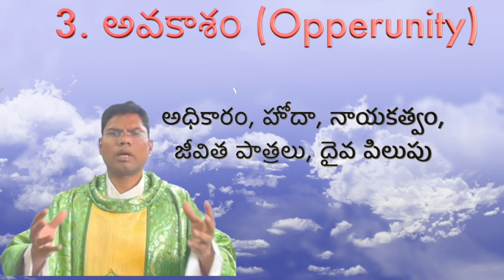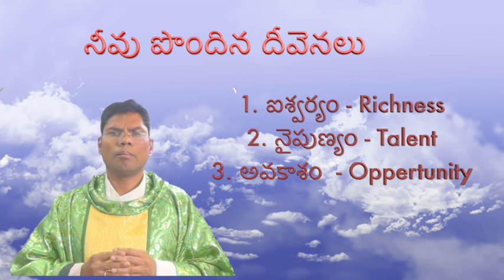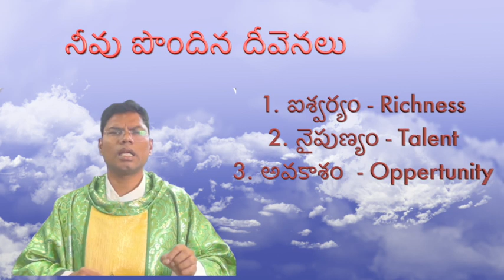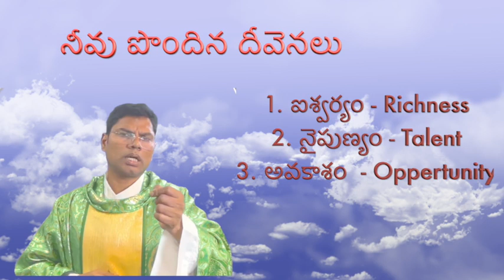33 వ సామాన్య ఆదివారం| ఐశ్వర్యం, నైపుణ్యం, అవకాశం : వాటి వినియోగం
Homilies & Reflections